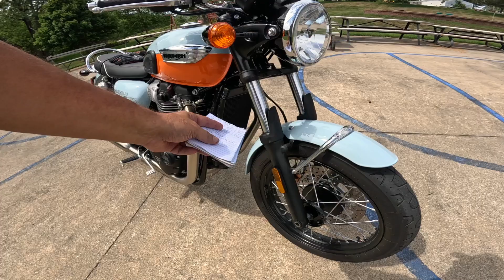Beautiful Meriden Blue & Tangerine Triumph T100 Bonneville - Wahoo! Triumph Tuesday 28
Thank you Triumph for producing this motorcycle. She looks as good as she runs. Wahoo! Triumph Tuesday 28 Baxtercycle.com